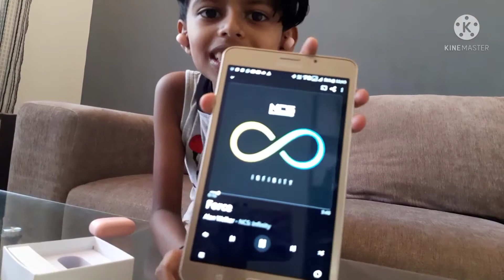Unboxing My New Product Boat Airdopes 121 Adhi's Vlog